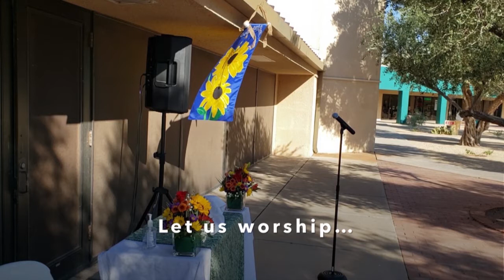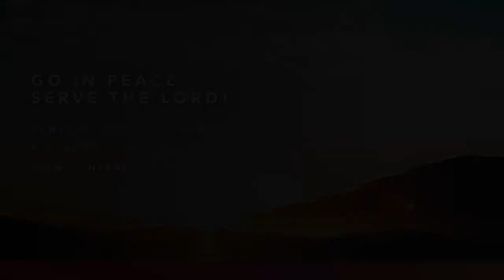October 11 Central Lutheran Church Worship Service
Welcome! Join us for worship!

Today's worship is the recording of the October 11 outdoor worship service at our Casa Grande location.

Normally, the entire worship service will be recorded. However, today I did not remember to start the recording until five minutes in. (What an awful feeling when I suddenly realized it!) I'm very sorry! We'll get it right next Sunday!

Whether you attended worship in-person or will participate through the recorded service at home, let us all join together through the Holy Spirit who makes us one. Let us pray for one another, support one another, love one another, in the name of Jesus. See you in worship!

Today's Message:
Joy, Peace, Love

Today’s Bible Verses:
Philippians 4:1-9
Matthew 22:1-14

You can make a difference! Take part in our calling to serve our communities by sending your offerings to:
Central Lutheran Church

Central Lutheran Church
Arizona City and Casa Grande AZ
GED and ESL Classes